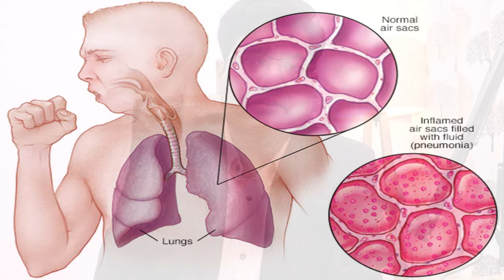Gudcef 200 Tablet Use Dose Side Effects and Price (in Hindi) | Cefpodoxime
Gudcef 200 Tablet Use Dose Side Effects and Price explained in Hindi | how gudcef tablet works and its content also explained.

Gudcef 200 Tablet is an antibiotic medicine used to treat bacterial infections in your body. It is effective in infections of the lungs (eg. pneumonia) urinary tract ear nasal sinus throat and skin.
It kills bacteria which helps to improve your symptoms and cure the infection.